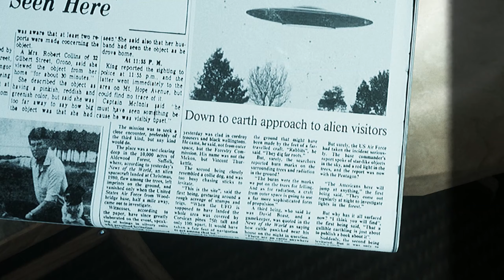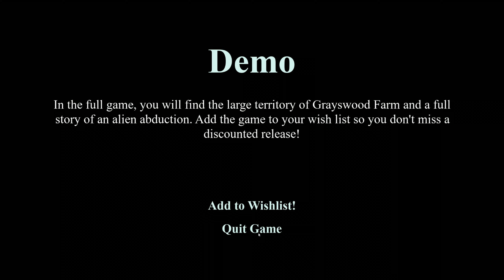Grand Theft Alien || They Are Here : Alien Abduction Horror In A Nutshell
ayy lmao